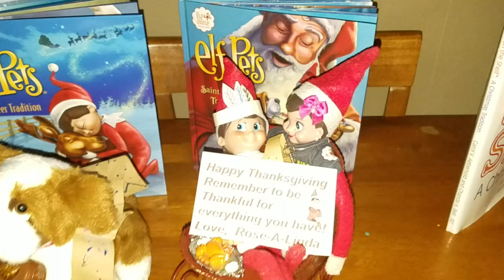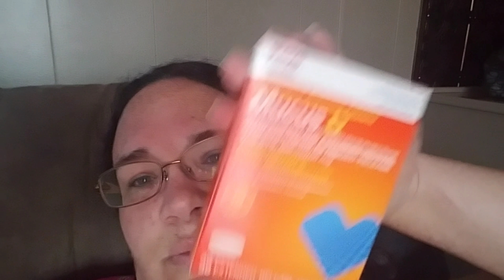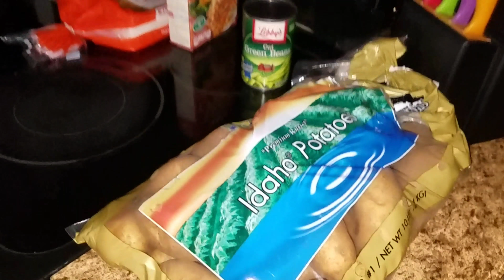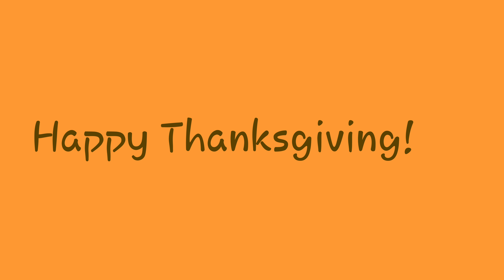Elf on the Shelf Came for Thanksgiving!!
Elf on the shelf is back!! Just in time for Thanksgiving. This year she brought back an elf friend!!